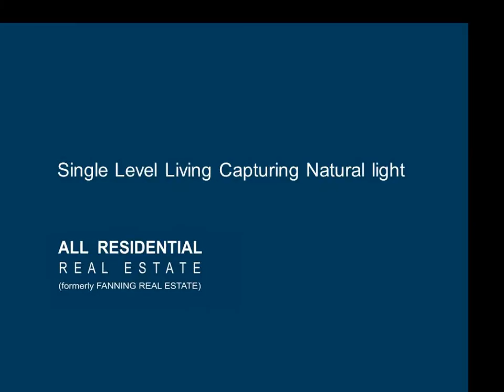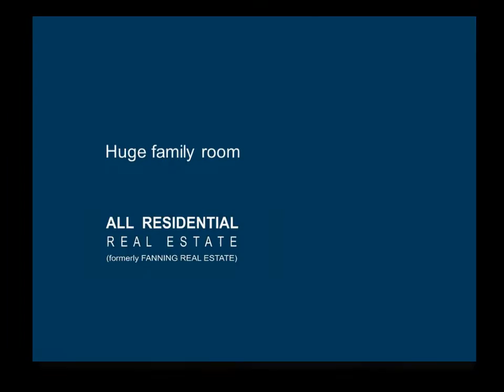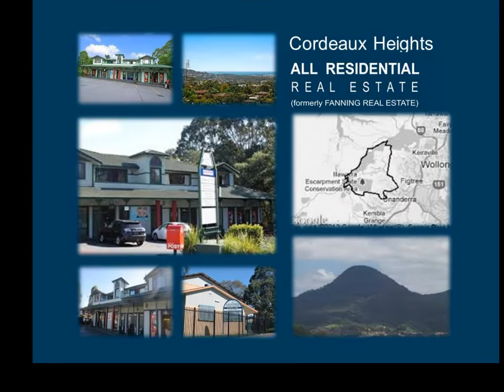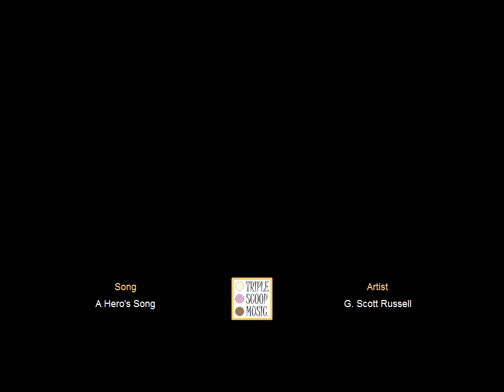38 Marril Circuit Cordeaux Heights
38 Marril Circuit Cordeaux Heights

Single Level Living Capturing Natural light

Well presented, master built, brick veneer and tile home caters for great family living. Featuring generous size formal lounge and dining room with cathedral ceilings, custom designed kitchen with dishwasher adjacent to meals area that opens onto an outdoor pergola, perfect for entertaining and barbecues. Huge family room which would be ideal as a theatre room. Four bedrooms; with walk in wardrobe and ensuite in the master bedroom. The bedrooms and living areas are segregated, ideally suited to the growing family. Fully fenced backyard and established gardens. Double garage with internal access to the house. Positioned on an elevated, but level 648 square metre block in a handy spot, close to schools, shops and transport. This home is the perfect fit for any young family; a must to inspect.